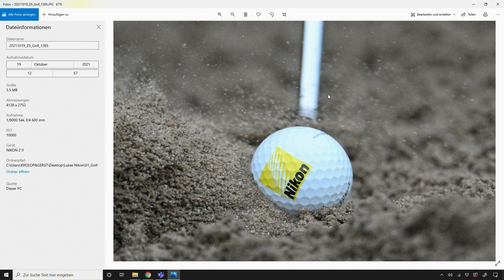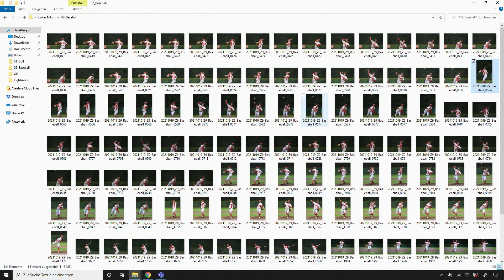Interview mit Lukas Schulze | Sportfotografie mit der Nikon Z 9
Sportfotograf Lukas Schulze hat für uns im Rahmen der Nikon Days 2021 die Z 9 bei drei Sportarten getestet. Im Gespräch mit NPS- & Nikon School Manager Daniel Ziegert berichtet er von seiner Arbeit als Sportfotograf, auf was er bei seiner Fotografie besonders achtet und welche Funktionen er an der Nikon Z 9 schätzen gelernt hat.

Ihr habt Lust auf noch mehr Nikon-Inhalte?